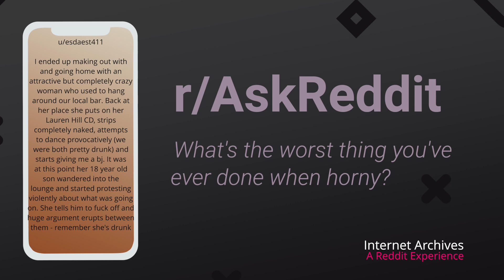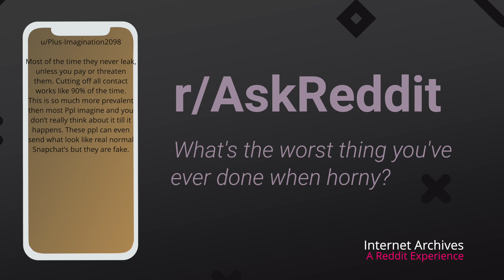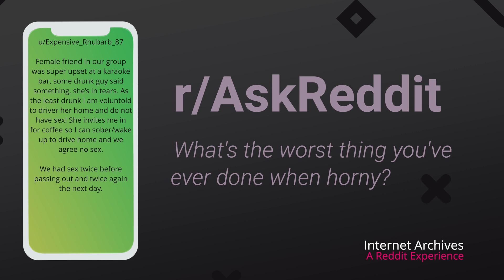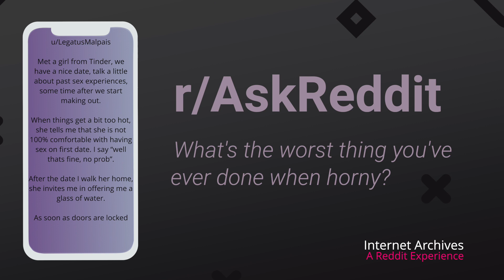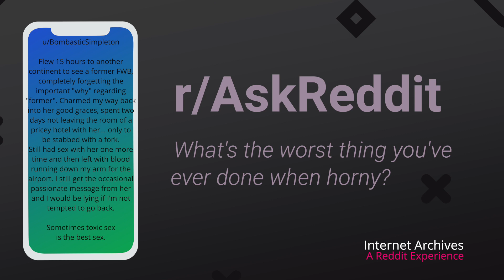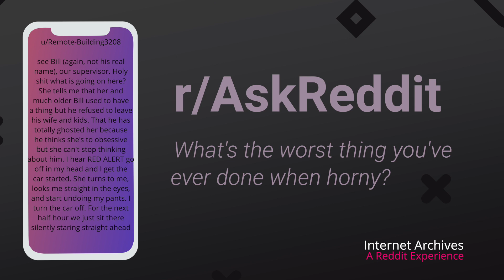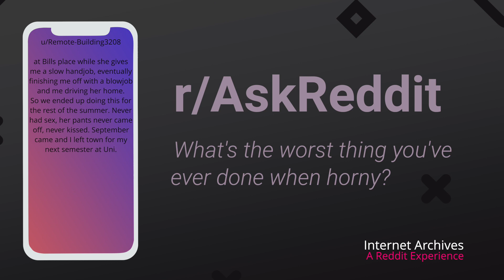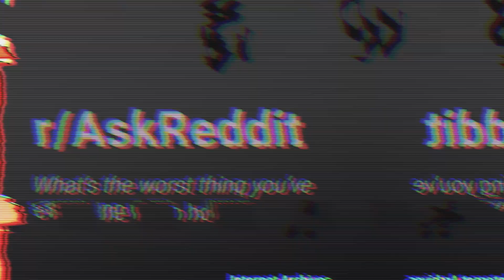What is the WORST thing you've done while H0RNY?!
Today we take a deep dive into some of the most terrible things people have done while on the edge...